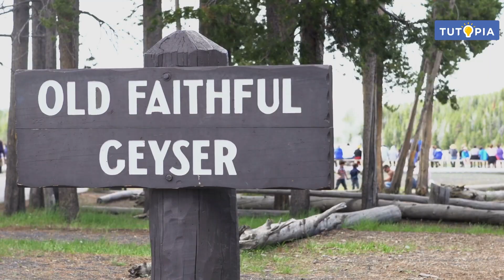উত্তর আমেরিকা | ভূ- প্রাকৃতিক বিভাগসমূহ(পশ্চিমের পার্বত্য অঞ্চল)। অষ্টম - Geography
পশ্চিমবঙ্গ বোর্ডের অষ্টম শ্রেণির ভুগোল সিলেবাসে রয়েছে উত্তর আমেরিকা অধ্যায়টি । অধ্যায়ের আমেরিকা মহাদেশ - এর ভূ- প্রাকৃতিক বিভাগসমূহ(পশ্চিমের পার্বত্য অঞ্চল) সম্পর্কিত বিষয়বস্তু আলোচনা করা হয়েছে এই ভিডিয়োটিতে। আশাকরি টিউটোপিয়া লার্নিং অ্যাপের এই ভিডিয়ো ক্লাসটি ছাত্রছাত্রীদের ভালোলাগবে।

West Bengal Board Class 8 Geography Syllabus has North America chapter. In this video, the topics related to the North American Geological Divisions (Mountainous West) are discussed. Hopefully students will like this video class of Tutopia Learning App.